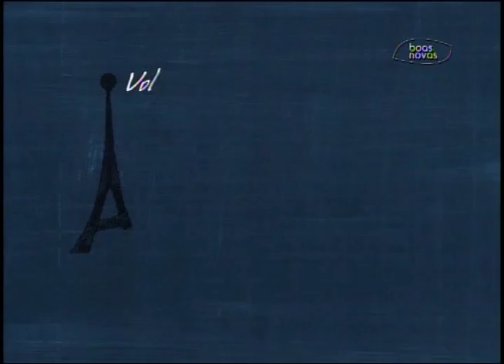Antenados - Perguntas e respostas - 01-02-2016